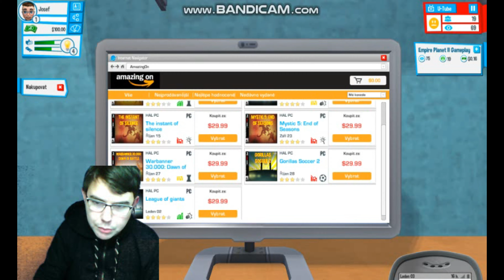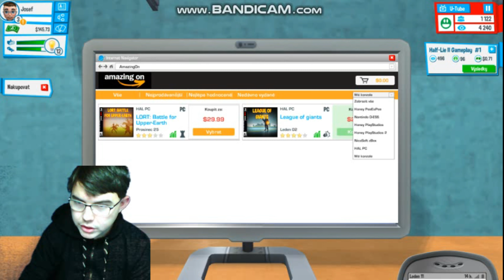Kolik jsem vydělal ?! / Youtubers Life #1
Ahoj vítej u dnešního videa dneska to je z Youtubers Life